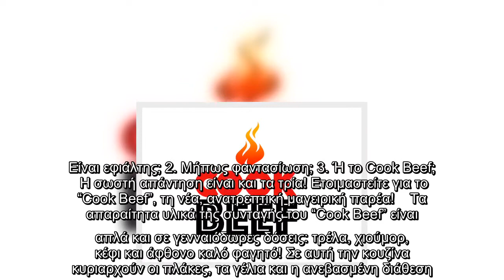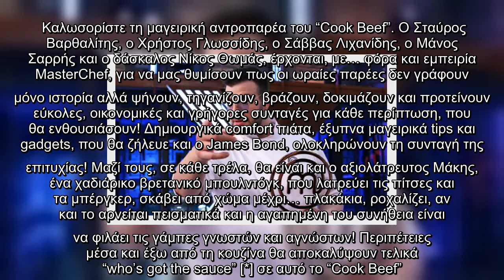Cook Beef: Πρεμιέρα για τη νέα εκπομπή του Star με άρωμα… MasterChef!